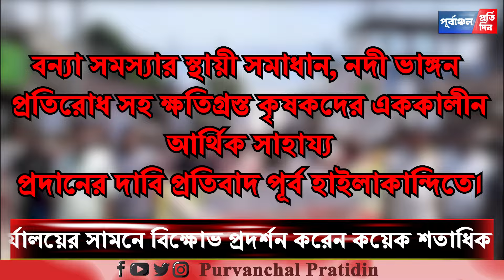পূর্ব হাইলাকান্দির ব”ন্যা স”মস্যা নিয়ে কৃষকদের প্র”তিবাদে উ”ত্তাল হাইলাকান্দি।